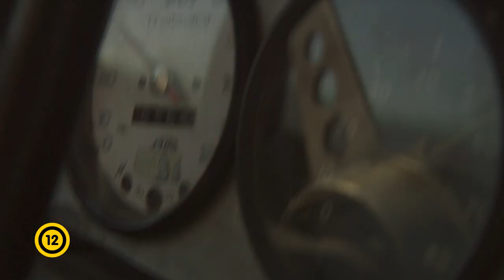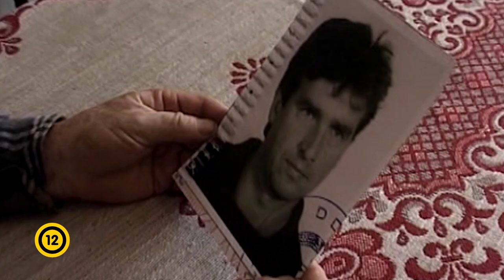NINCS PARANCS! (2020) - Előzetes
2020. szeptember 17-től látható a mozikban a rendszerváltás egyik emlékezetes eseményének, Magyarország történelmi helytállásának fontos kordokumentuma a NINCS PARANCS! című film.

Főszereplők: Bella Árpád, Harald Jäger, Gundula Schafitel, Mészáros Ferenc, Nagy László.

A fikciós filmrészlet főbb szereplői: Kerekes Vica, Huszár Zsolt és Kőszegi Ákos.

Narrátorok: Schell Judit és Szervét Tibor.

Rendező és operatőr, a Schiffer Pál- és Balázs Béla-díjas Szalay Péter.

További operatőrök, Lovasi Zoltán (Szerelempatak, Liliomösvény, Csak a szél) és Nagy Ernő (A nevetlen falu, Nyolcak Nyomában, Yiddish Blues).

 Producer a Balázs Béla-díjas Péterffy András.